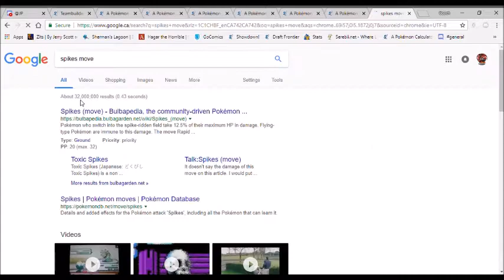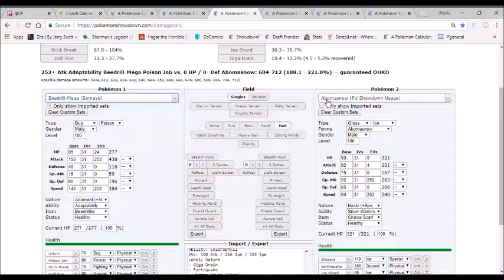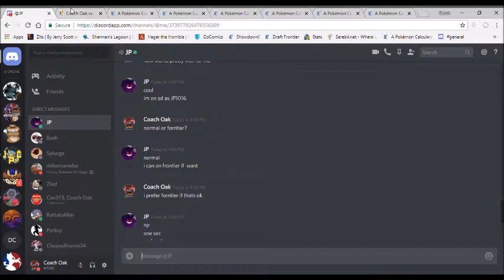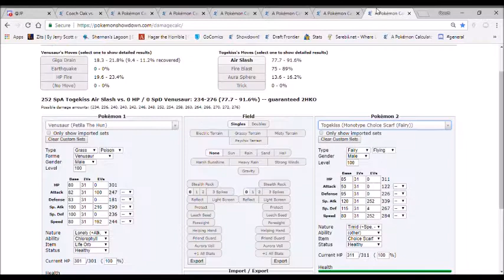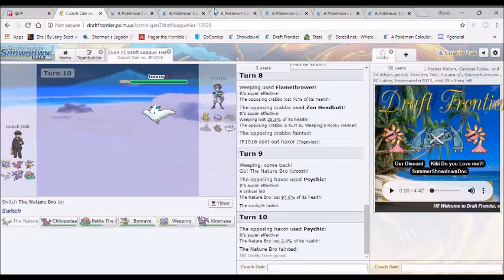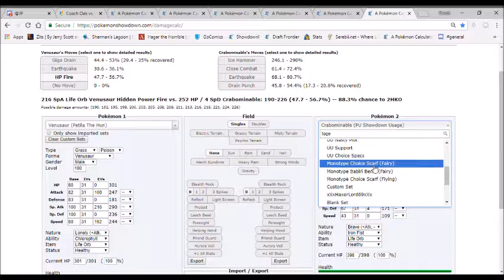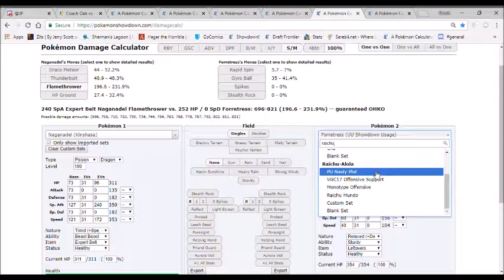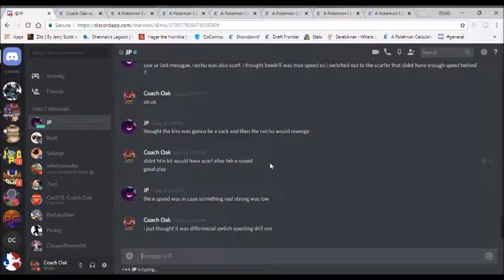WELCOME! To the MONO PENITENTIARY! DGBA Week 10 vs JP